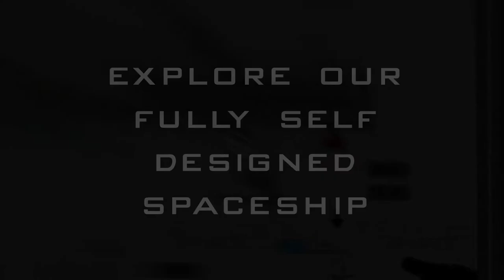Gravity Runner (Official Trailer)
gravityrunner.de